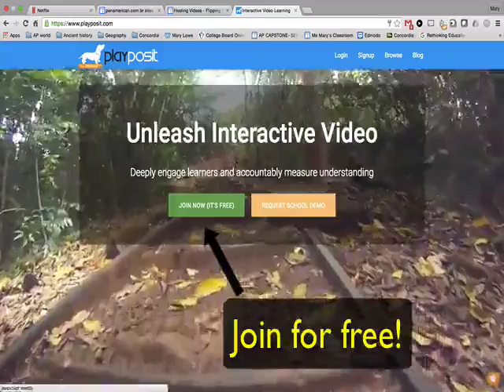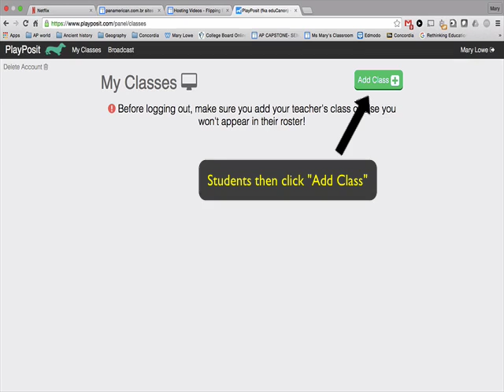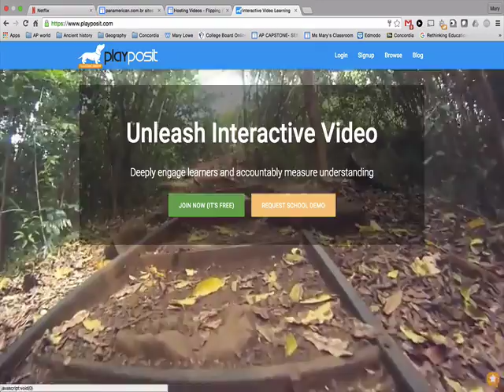Creating your teacher and student playposit.com accounts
Tutorial on how to create a teacher account, create classrooms, upload students, and create student accounts on playposit.com